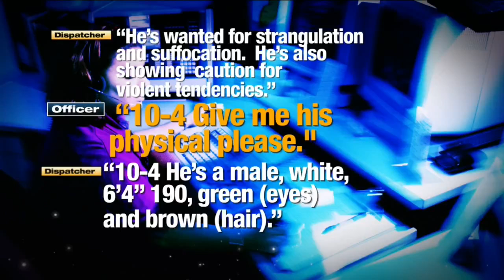Witness sheds light on Kenosha shooting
Yona Gavino